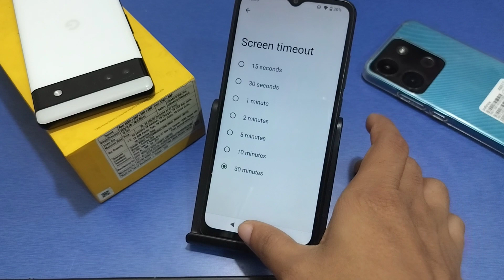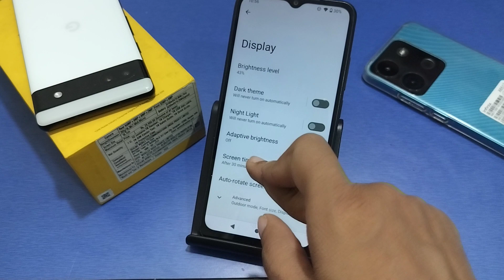Poco C65 lock screen time setting, How to increase screen timeout, sleep time